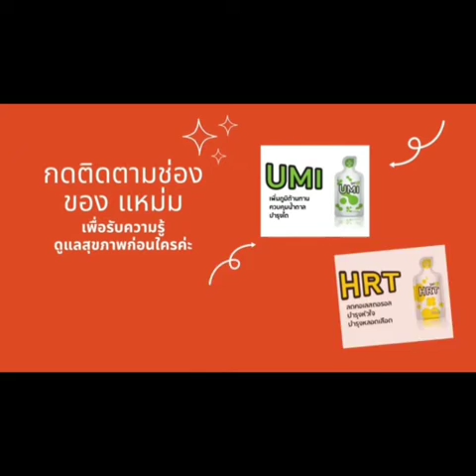อาหาร 7 อย่าง ผู้ป่วยโรคไต ไม่ควรกิน โดยเฉพาะ ไตระยะ3b ไตระยะ4 ไตระยะ5